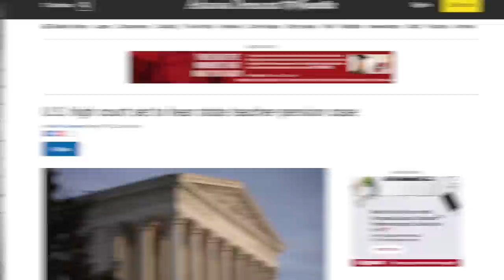The U.S. Already Has the Money For Healthcare, Housing, & Jobs For Everyone (w/ Steve Grumbine)